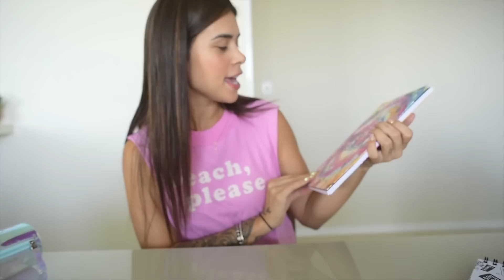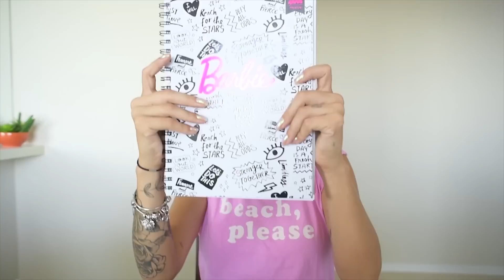COMPREI MEU MATERIAL ESCOLAR 2021!!!